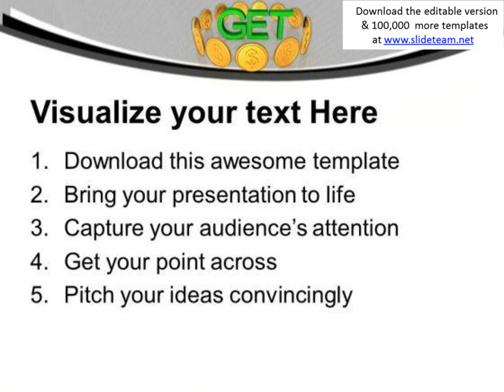get the money with true efforts powerpoint templates ppt backgrounds for slides 0513